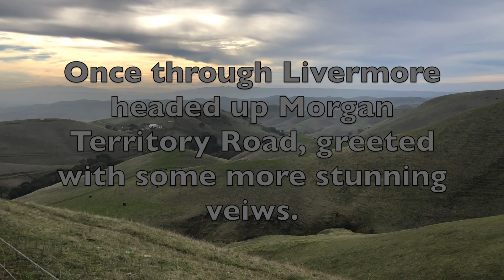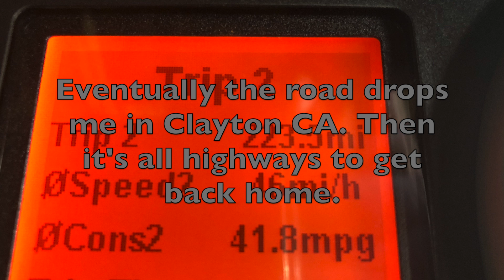KTM 1290 Super Adventure T Ride Photos 12.15.18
Short slide show of photos from a ride on 12.15.18 on a KTM 1290 Super Adventure T. Mount Hamilton-San Antonio Road-Mines Road-Morgan Territory Road. Photos are from iPhone X and edited on iMovie.
Music "Hash Out"
Blue Dot Sessions
Sunday at Slims